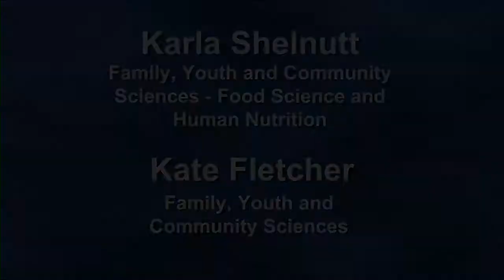CALS Undergraduate Teaching Award Winners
A video recognizing the 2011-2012 Teaching Faculty for the College of Agricultural and Life Science (CALS) featuring Karla Shelnutt and Kate Fletcher.  For more information on CALS academic programs, please